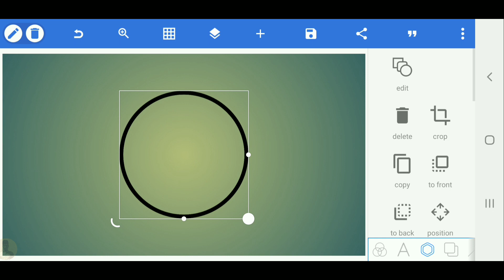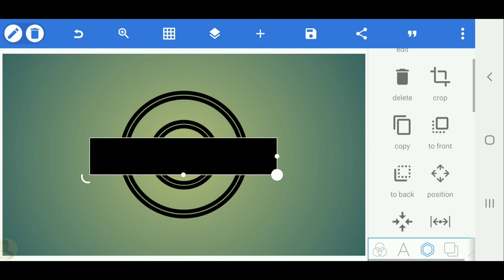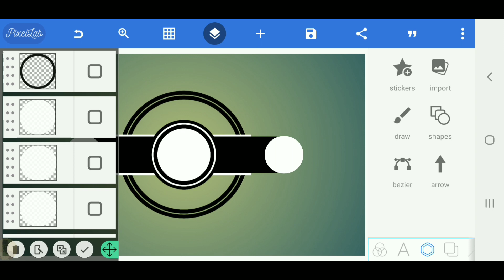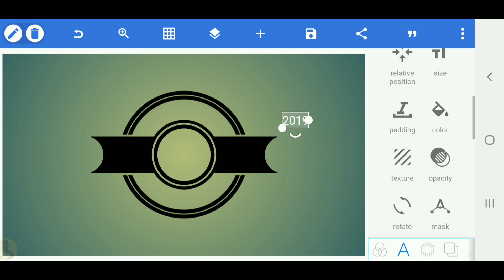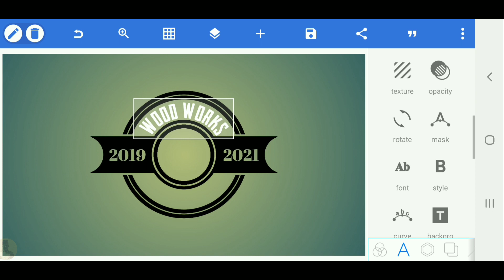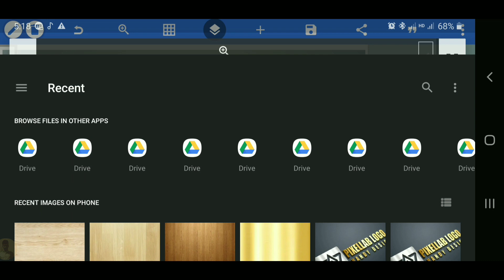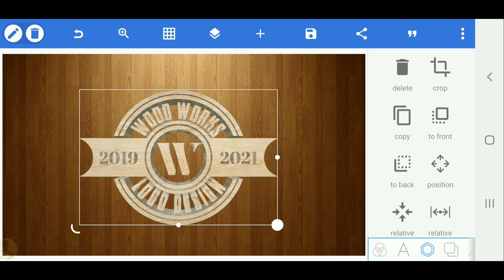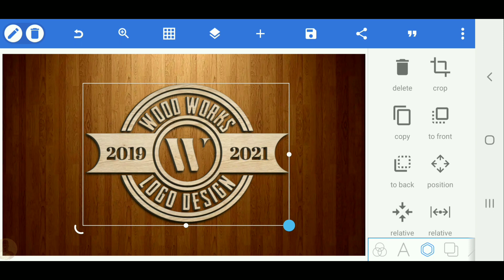Wood works logo design -pixellab android logo[Vandy Design]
Hello everyone🤩

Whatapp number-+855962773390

PAYEER
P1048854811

✏ Font text